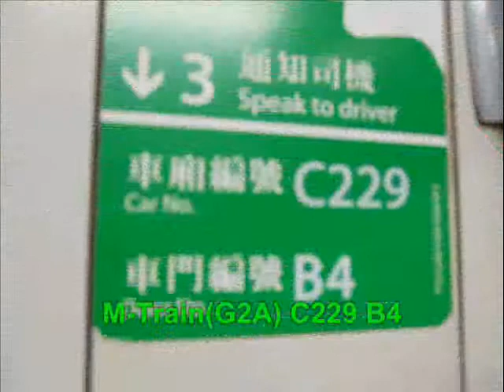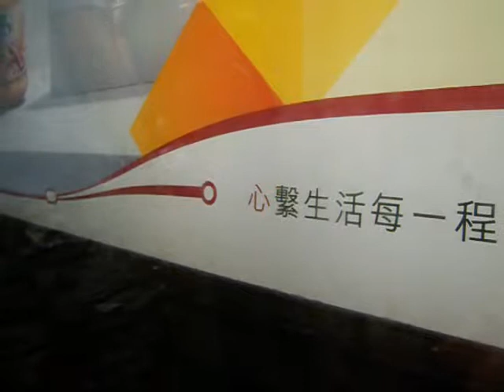【瞬間即達】荃灣綫 C229 尖沙咀至中環(TST-CEN)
荃灣綫M-Train(C229)行走荃灣綫尖沙咀站至中環站
本車有強勁的起步聲及鬼叫剎車聲
本車過海都算頗快，只需大約三分鐘便由TST到達ADM，真不愧為本人的愛車